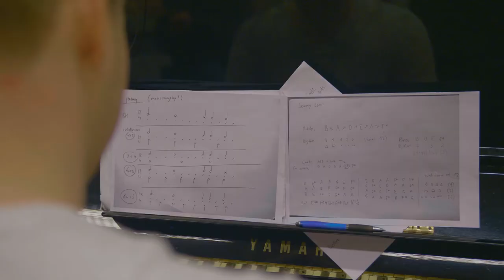Fontys AMPA projectweek 2: Contemporary Music Days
From 5 till 8 February 2018 the Contemporary Music Days took place at Fontys School of Fine and Performing Arts in Tilburg. Students and teachers of AMPA gave lunch and evening concerts and worked together with Asko|Schönberg, Harmen Fraanje and Leine Roebana.